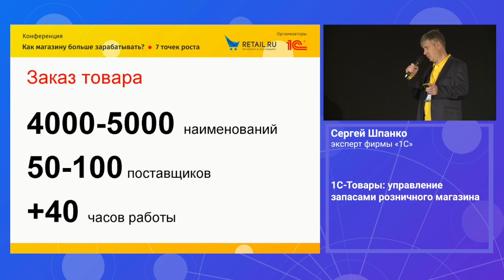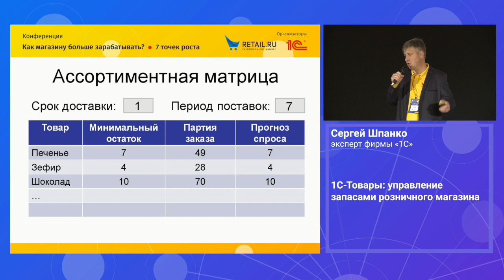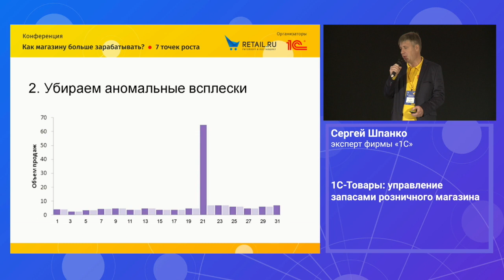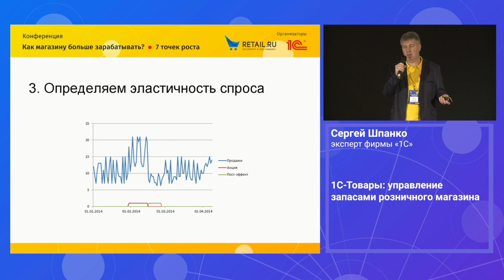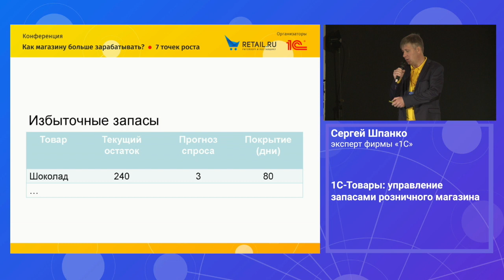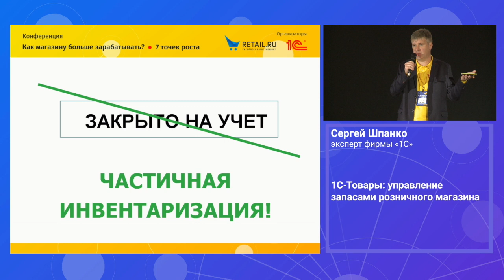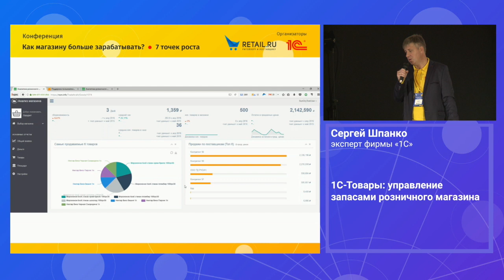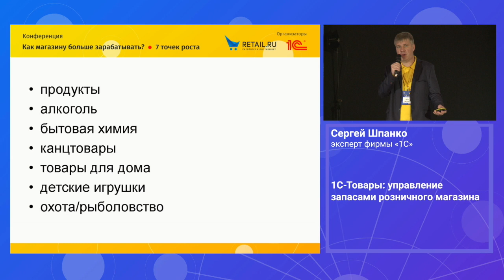1С-Товары: управление запасами розничного магазина - рассказывает Сергей Шпанко , эксперт фирмы "1С"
Другие сервисы в системе 1С вы также можете посмотреть по ссылке на сайте Retail.ru

Несколько тезисов из выступления:

После таких конференций всегда возникает много идей, желание что-то улучшить.
Но часто бывает и так, что это желание съедает рутина.
Что за рутина, и что делать чтобы она не съела.

Для кого-то это будет умозрительный пример, для кого-то абсолютно реальный, а для кого-то масштаб пример будет слишком мало.
Но для иллюстрации того, что я хочу сказать он вполне подойдет.

Продуктовый магазин.
В вашем магазине (магазинах) у вас 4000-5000 наименований товаров
Это значит 50-100 поставщиков
И нам надо заказать товар.
Чтобы заказать правильно надо на каждого поставщика потратить хотя бы 1 час
Чтобы проанализировать, посмотреть что вообще из товаров этого поставщика продается, что не продается, чего больше заказать, чего меньше.
1 час на каждого – и вот у нас вся неделя уходит только на формирование заказов.

Если такой анализ не проводить – то последствия очевидны.
Или что-то заказать не успеешь, или слишком много

Поэтому легко сделать вывод, что не возможности работать эффективно без систем автоматизации.

Именно о такой системе я и хочу вам рассказать
Называется она «1С-Товары» - это система автоматического заказа товара

В основе работы сервиса – настроенная ассортиментная матрица
Список товаров с указанием минимального остатка и партии заказа

Как она создается. Вы выгружаете данные о продажах, сервис делает прогноз спроса.
После этого  мы задаем срок доставки и период поставок
Система автоматически рассчитывает минимальный остаток и величину партии заказа
Все готово, нам остается только каждый день нажимать кнопку заказать и на основе текущего остатка сервис сам будет формировать заказы, которые можно отправлять поставщикам по эл.почте, или прямо в 1С.

Смотрите видео.